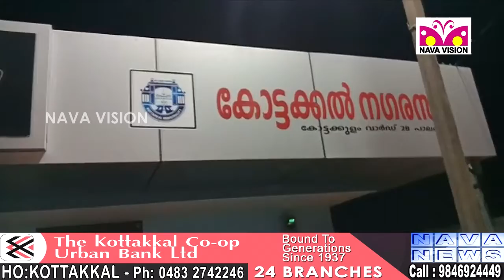അന്യ സംസ്ഥാന തൊഴിലാളികൾക്ക് അന്തിയുറങ്ങാൻ മാതൃക അംഗനവാടി - NAVA EXCLUSIVE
അന്യ സംസ്ഥാന തൊഴിലാളികൾക്ക് അന്തിയുറങ്ങാൻ മാതൃക അംഗനവാടി...!
ഗുരുതര നിയമ ലംഘനവുമായി കോട്ടയ്ക്കൽ നഗരസഭ...